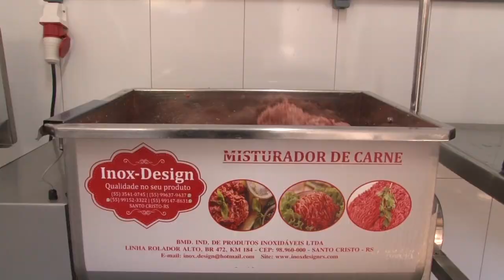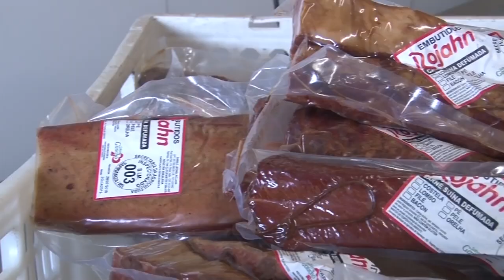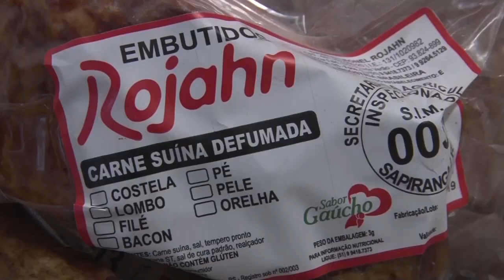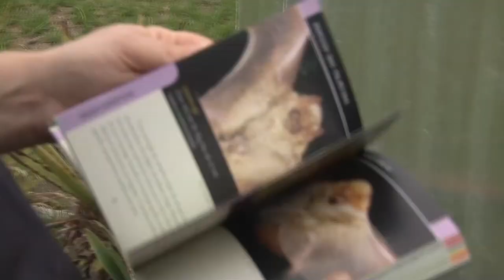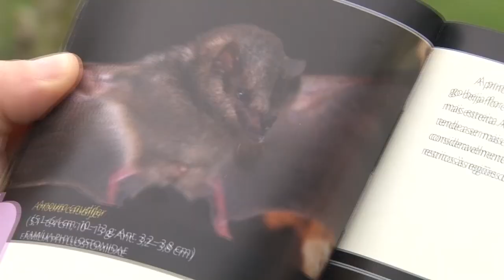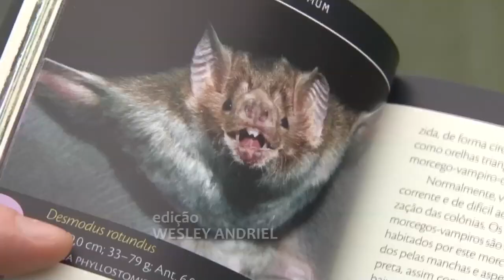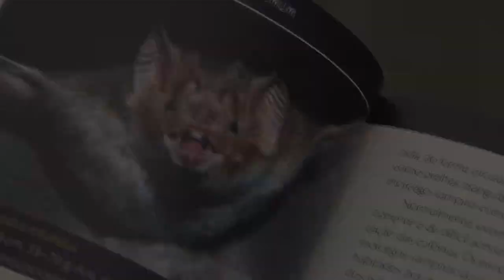Rio Grande Rural #1101 19/01/20 2º bloco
- Agroindústria de embutidos é exemplo de tradição e sucessão familiar
O número de agroindústrias inclusas no Programa Estadual de Agroindústria Familiar, cresce a cada ano, em função do mercado consumidor promissor. E uma agroindústria no município de Sapiranga é exemplo de que é possível dar continuidade a uma tradição familiar, conseguir uma boa renda, progredir e ainda manter os filhos na propriedade. (Carine Massierer/Paulo Carneiro) #1079

- Como afastar os morcegos da propriedade? Essa é a dúvida de um telespectador do Rio Grande Rural. E se tem dúvida, a Emater Responde. (Marta Tejera/Paulo Carneiro) #1064

Programa #1101